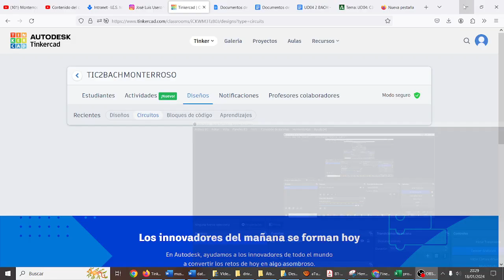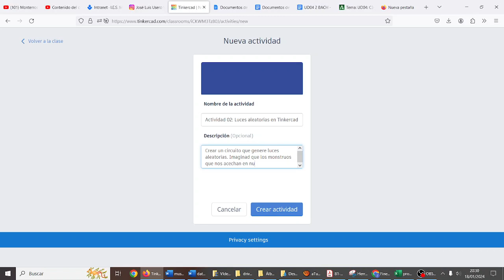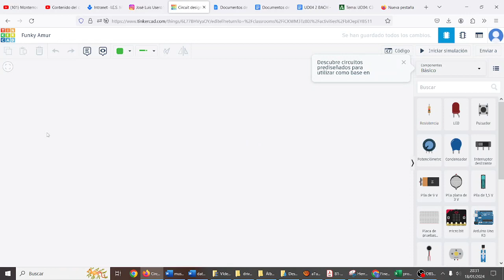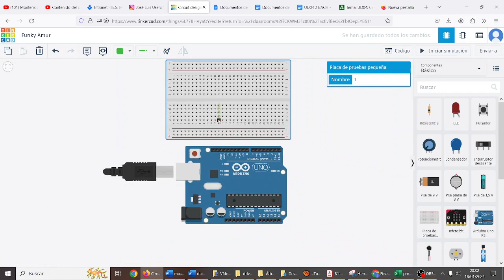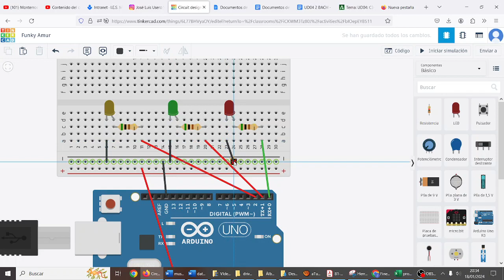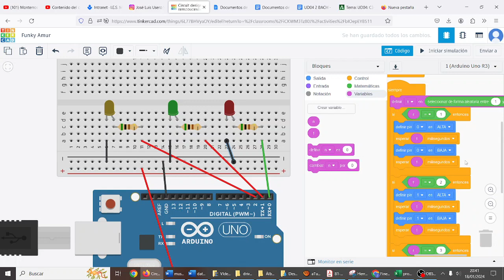UD04 Act2 Introducción a Arduino LEDs Aleatorios DEFENSORES TIC 2º BACH MONTESTEAM IES Monterroso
UD04 Act2 Introducción a Arduino LEDs Aleatorios DEFENSORES TIC 2º BACH MONTESTEAM IES Monterroso Comunicación Digital y Pensamiento Computacional IES Monterroso